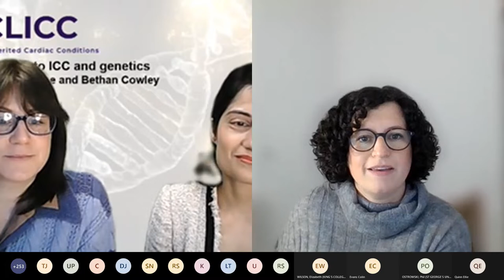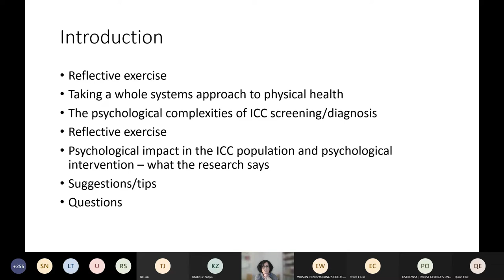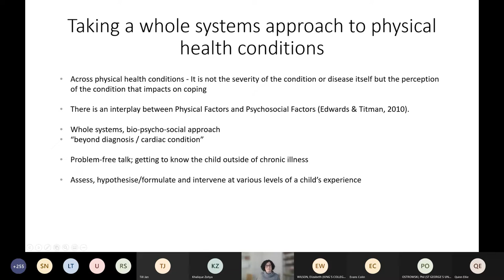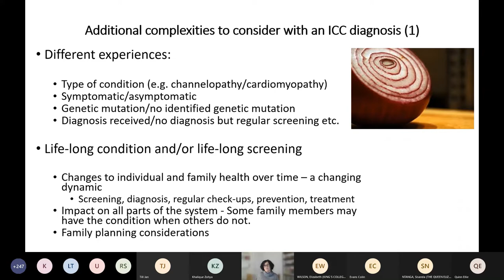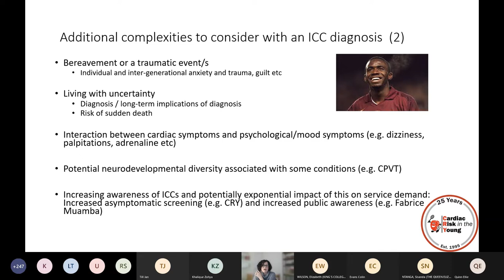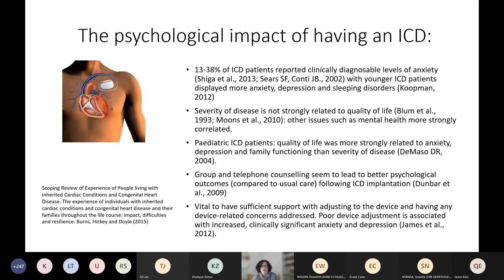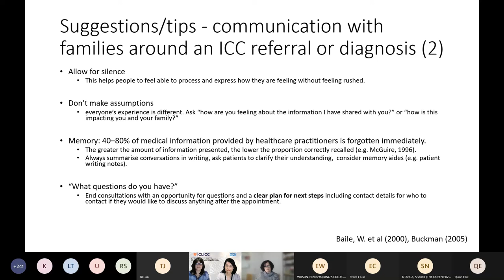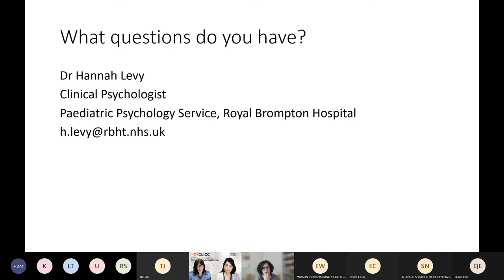CLICC Day 1: Psychological aspects of ICC patient care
Psychological aspects of ICC patient care - Dr Hannah Levy, Royal Brompton Hospital